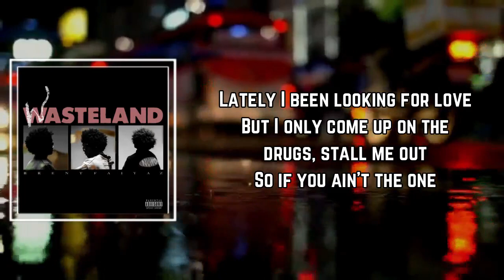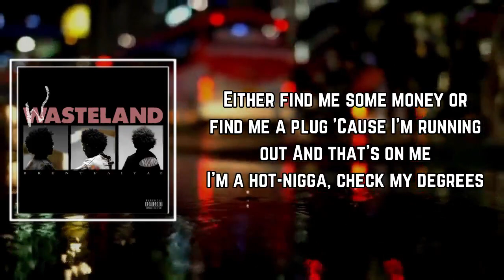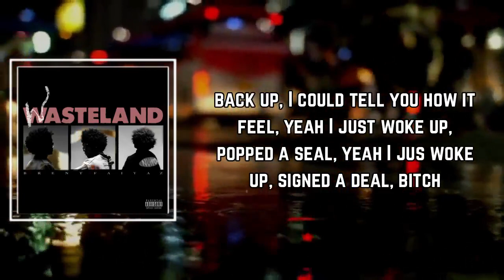FYTB Lyrics - Brent Faiyaz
FYTB by Brent Faiyaz
Album: WASTELAND

FYTB Lyrics:

Shorty, it's only you and me
Fuck is you talking 'bout?
Holla if ya hear me
Baby, I see you so much in my dreams
We could've worked it out

Lately I been looking for love
But I only come up on the drugs, stall me out
So if you ain't the one
Either find me some money or find me a plug
'Cause I'm running out
And that's on me
I'm a hot-nigga, check my degrees
NUWO my bitch and my tees
Mark came through with like three
Fabe brought like ten
And Buddha came through with the E
Rolling all night, session at 3

Stop it, I can't do no talkin'
I was just fucked up, nigga got back up, now these bad bitches keep stalkin'
Money keep callin'
Pussy ass niggas keep stalling
Nigga just touched down
I jus got bussed down, brand new wrist, I'm ballin'
Fuck a bag up, can't call it
Bitch, ooh, it's a Friday
I get my money in five ways
I'm in the drive way
Diamonds on me like Zimbabwe
Bitches love me like Beyoncé
All black boy like I'm Chauncey
Niggas just blazay, blazay
Bitch, I don't partake
I get dat bread, I don't parlay
Ooh, bitch
Niggas ain't mindin' they business
I'm rich and they gettin' offended
Niggas be timid

I'm in yo bitch like a dentist (For real)
All my money blue and teal, yeah
I jus woke up in the hills, yeah
I was jus fucked up, nigga got back up, I could tell you how it feel, yeah
I just woke up, popped a seal, yeah
I jus woke up, signed a deal, bitch
And I'm still in the field, yeah
Fuck dem niggas, how they feel, yeah

What I told her?

And that's on purpose
I'm a cold nigga, watch how I work it
NUWO my bitch and my curtains
Come around here and get nervous
Juan threw me a oop
Hamma came through with some 30's
Geeking all night
Flying out early